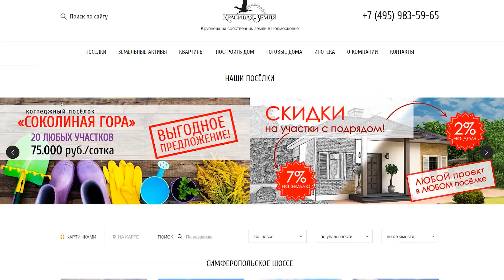Мечта - иметь свой загородный дом - осуществилась. Компания «Красивая Земля»